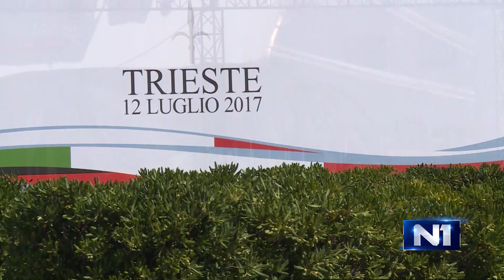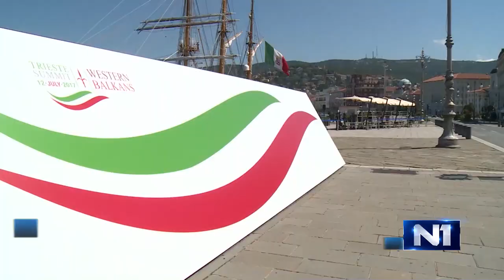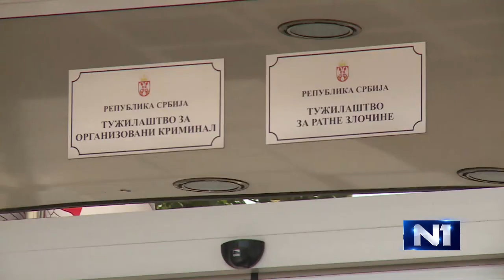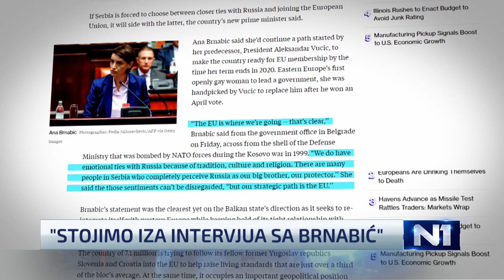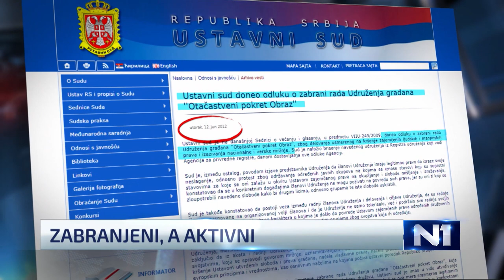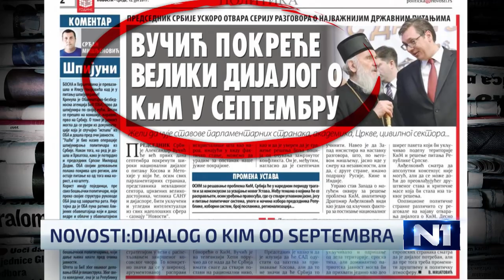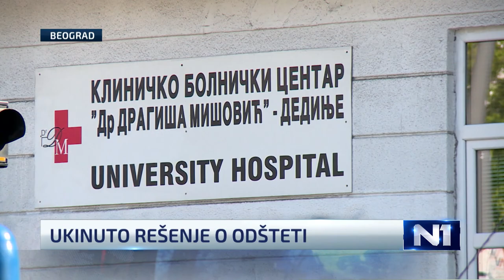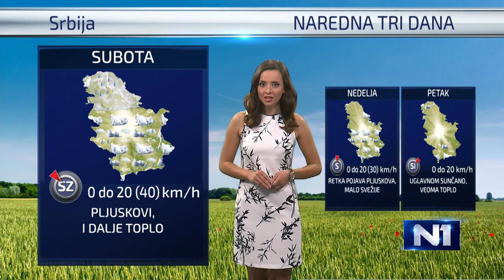Dnevnik u 19 / Beograd / 12.7.2017.